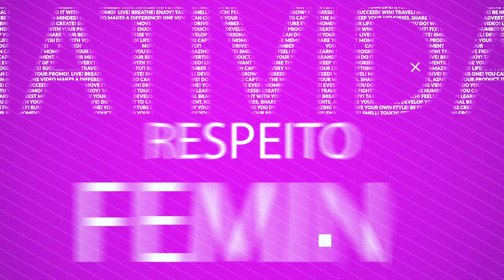MULHERES - RONICE REZENDE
Para Ronice Rezende, do cerimonial da Assembleia Legislativa, ser mulher é se superar todos os dias. A professora, natural de Pinheiro Machado, acredita que as mulheres sempre se doam um pouco mais nos afazeres do dia a dia.

✔️ Sobre o MULHERES:
No mês da mulher a TV da Assembleia Legislativa conversa com as trabalhadoras que fazem a diferença no parlamento gaúcho e pergunta: para você, o que é ser mulher? 🌹

◾ Você encontra todas as transmissões e programas da TV Assembleia em nosso canal no YouTube.